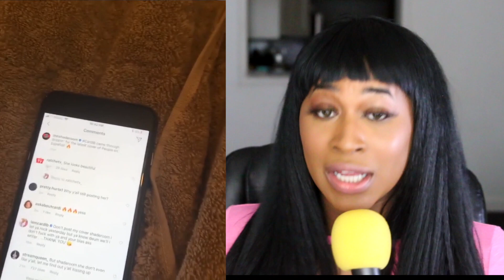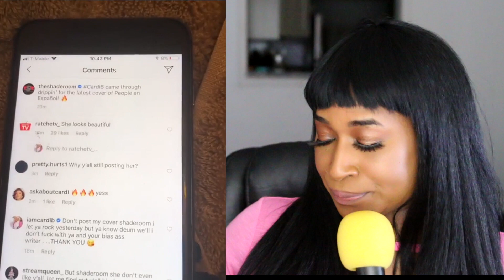Cardi B is EXPOSING & taking the shade room down TONIGHT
*** FOLLOW ME ***